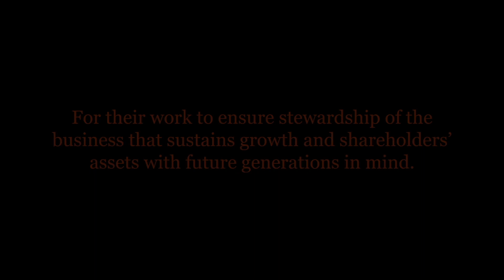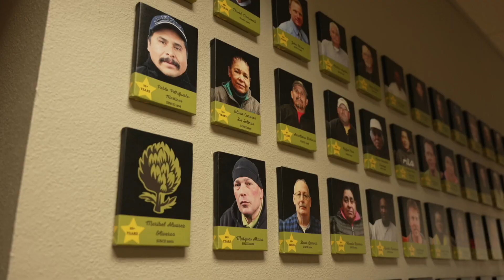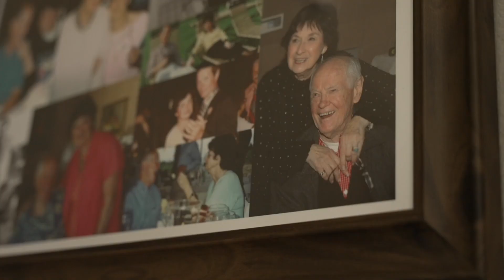Pacific Coast Fresh Company Business Renewal Award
Every year since 1988, the Center for Family Enterprise has recognized family businesses that exemplify the values we foster in our work: harmony, generational development, leadership and growth.

Since its beginnings in 1977, Pacific Coast Fresh Company has grown into one of the largest independently owned produce distributors in the Pacific Northwest. Today, Pacific Coast Fresh Company employs over 450 people spanning between three facilities in the Northwest. This growth has earned the company the Business Renewal Award from Oregon State University’s Center for Family Enterprise’s 2024 Excellence in Family Business Awards.